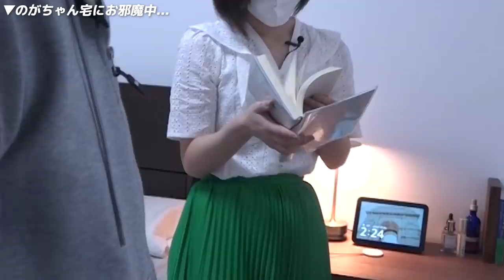のがちゃん豪邸に潜入、寝室で◯◯抜き打ち調査！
身体動かしたいなぁ、だけど続かないなぁ、のがちゃんが教えてくれたらいいのになぁ、と思ってたところ突如コラボが実現！

あの人気宅トレYouTuberのご自宅へ潜入！リビング、キッチン、仕事部屋、お風呂場、寝室
まで全部みせてくれるなんて...。寝室ではまさか◯◯を発見し、淳が抜き打ちチェック！

▼会員制オンラインコミュニティ『田村淳の大人の小学校🏫』（入学生を募集中）